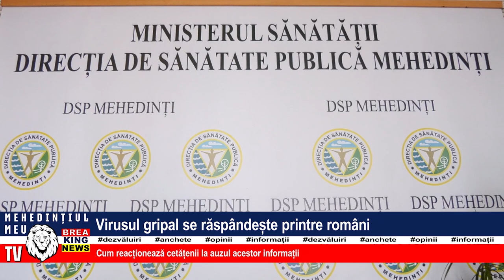VIRUSUL GRIPAL SE RĂSPÂNDEȘTE PRINTRE ROMÂNI